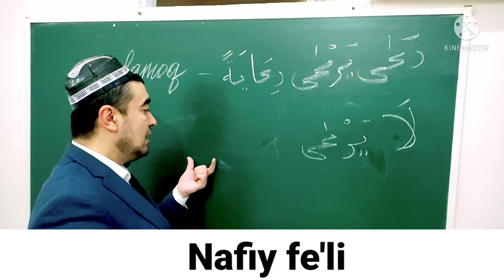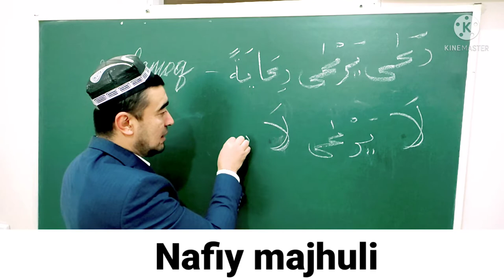NAFIY FE'LI SULOSIY MUJARRAD, 3-BOB NOQIS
NAFIY FE'LI